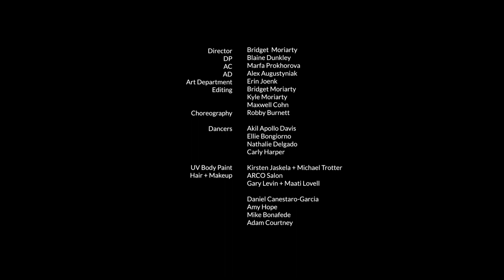Beat Kitty & Monikkr "Make It Clap" (Official Video) feat. TT The Artist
Music video premiere of "Make It Clap" - Beat Kitty & Monikkr feat. TT THE ARTIST

AC: Marfa Prokhorova
AD: Alex Augustyniak
Art Department: Erin Joenk
Editing: Bridget Moriarty, Maxwell Cohn & Kyle Moriarty
Choreography: Robby McBay
Dancers: Akil Apollo Davis, Ellie Bongiorno, Nathalie Delgado & Carly Harper
UV Body Paint: Michael Trotter & @Kristen Jaskela
Hair & Make Up: ARCO New York Gary Levin & Maati Minnie Lovell
Daniel Canestaro-Garcia, Amy Hope, Mad Mike Bonafede, Adam Courtney
Shot on location at: The Keep NYC